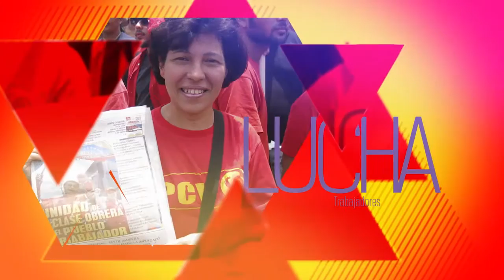PCV, es urgente un Plan de desarrollo productivo y lucha contra la corrupción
Caracas, 16 ene. 2017, Tribuna Popular TP.- El Partido Comunista de Venezuela (PCV) abordó la cuenta presidencial entregada por el Presidente Maduro en el Tribunal Supremo de Justicia y llamó a desarrollar un plan de desarrollo productivo urgente y la lucha frontal contra la corrupción.